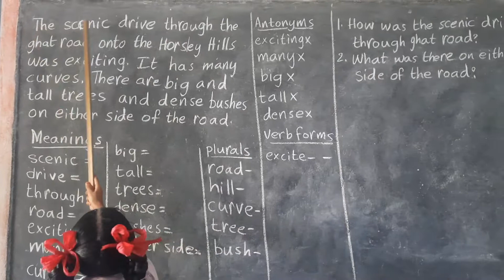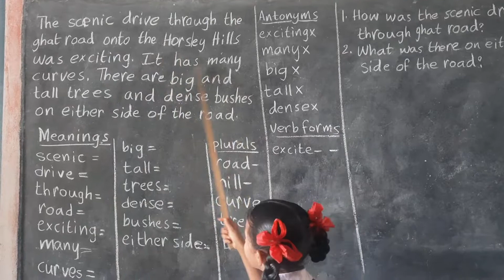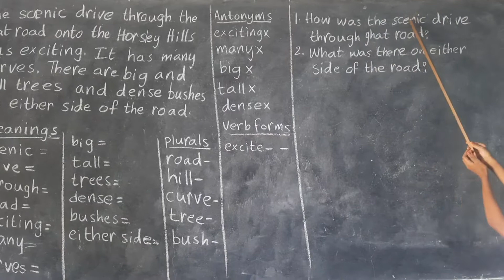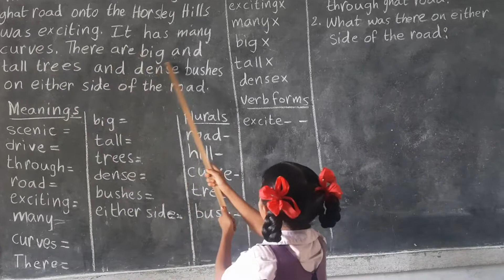Part 5 A Trip of Memories Class4 Unit 3 Meanings, antonyms, plurals, v forms, c.questions by Revathi